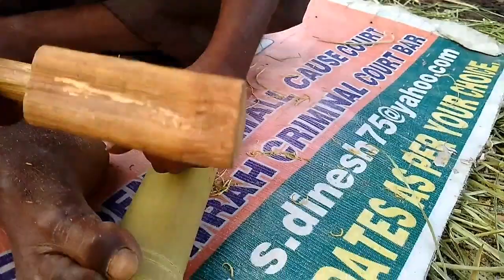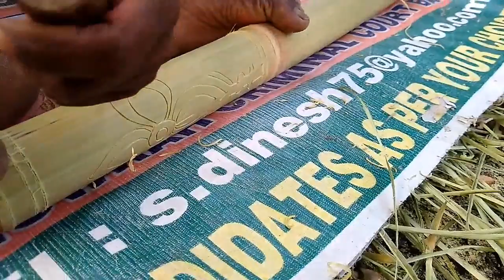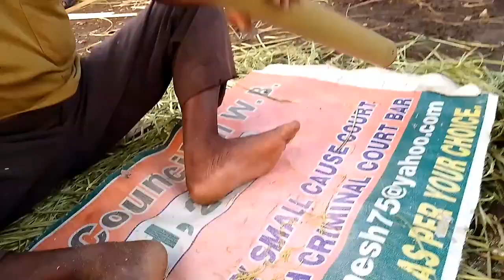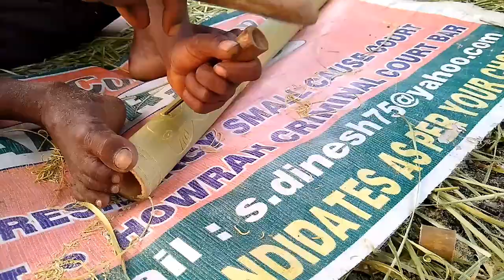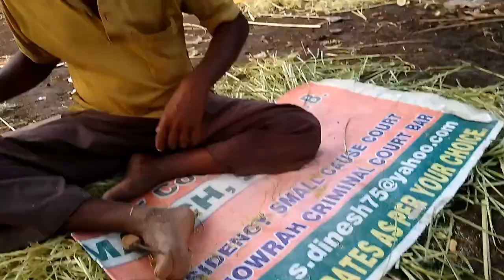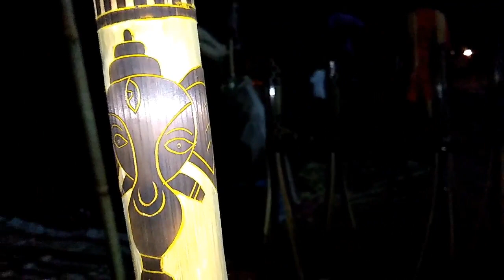How to make Lovely Picture of Lord Ganesha From Bamboo | Bamboo Art